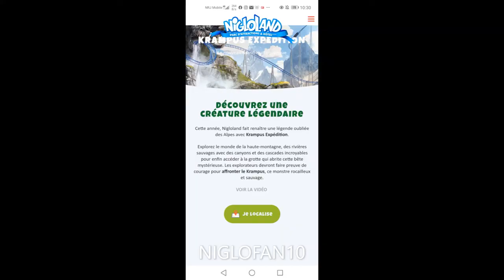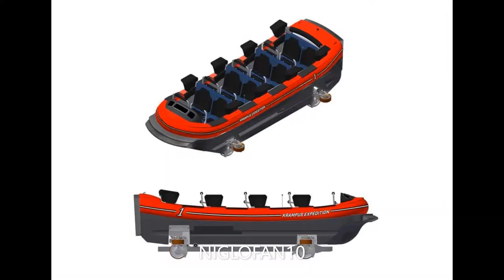KRAMPUS EXPEDITION NOUVELLE ATTRACTION 2021 A NIGLOLAND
Cette année, Nigloland fait renaître une légende oubliée des Alpes avec Krampus Expédition.

Explorez le monde de la haute-montagne, des rivières sauvages avec des canyons et des cascades incroyables pour enfin accéder à la grotte qui abrite cette bête mystérieuse. Les explorateurs devront faire preuve de courage pour affronter le Krampus, ce monstre rocailleux et sauvage.

Ce nouveau grand-huit aquatique unique en France vous embarque dans une aventure sensationnelle.

Montez à bord des embarcations, dévalez les pentes des montagnes à grande vitesse et plongez dans une grotte après une chute vertigineuse. Cette aventure palpitante s’achève par un super splash dans les cascades géantes et fracassantes.

Accessible à partir de 1,10 mètre. : Sensations fortes